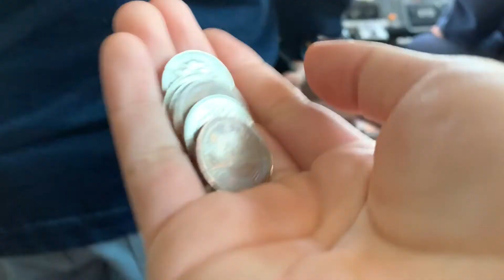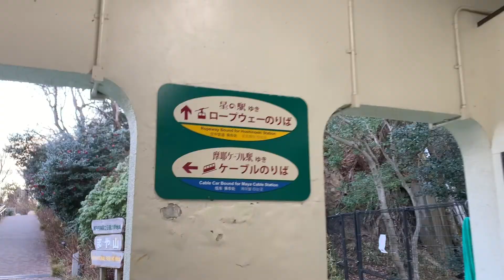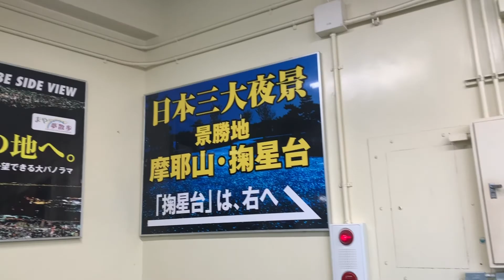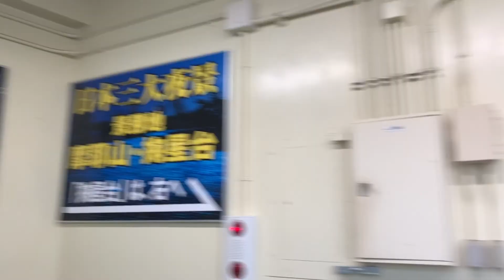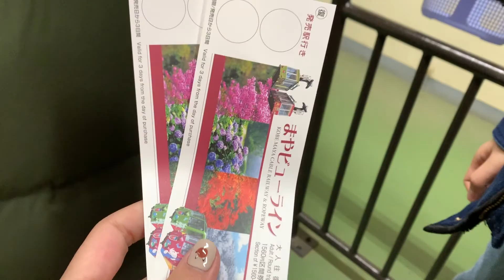【神户·摩耶山掬星台】日本三大夜景胜地之百万夜景 // Kobe Night View // 2020.01.13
人间值得